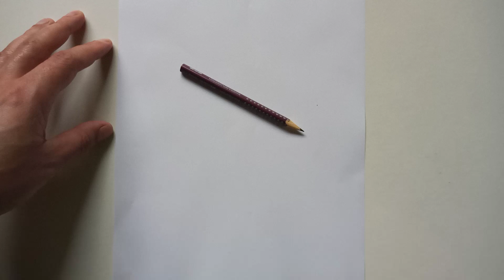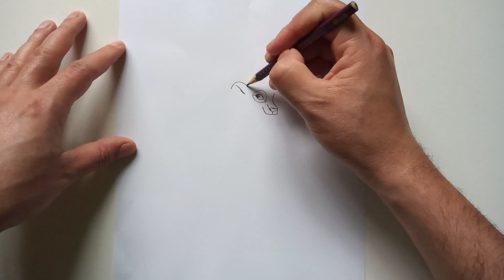HOW TO DRAW KIARA (SIDE VIEW) | COMO DESENHAR KIARA (VISTA LATERAL) | A GUARDA DO LEÃO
Neste vídeo, apresentamos o passo a passo de como desenhar a KIARA, do desenho animado "A Guarda do Leão"

Redes Socias *_*